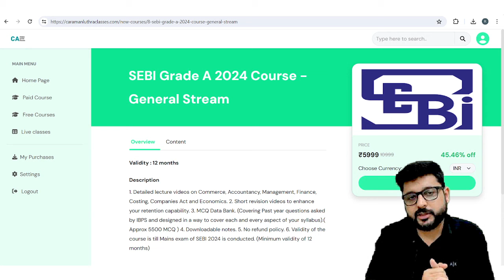SEBI Grade A 2024 | ULTIMATE and ONLY STRATEGY to Clear SEBI Grade A 2024 Exam